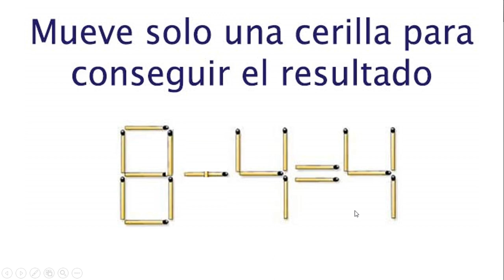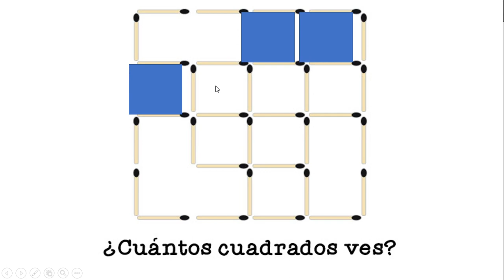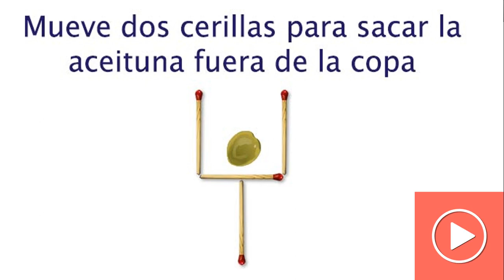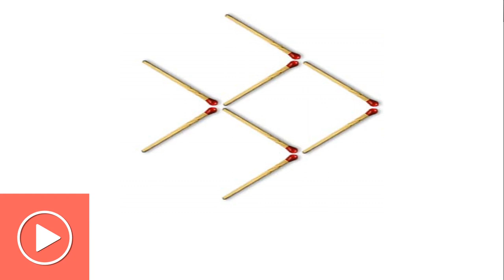ACERTIJOS CON FÓSFOROS PARTE 1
A la hora de ir de campamento, de encender hornallas o cigarrillos, los fósforos son un elemento indispensable. Hoy son los protagonistas de un nuevo acertijo.
Sobre un fondo azul, el enunciado presenta números, operaciones matemáticas y un resultado. Resultado que, si resolvemos los términos dados, no es el correcto.